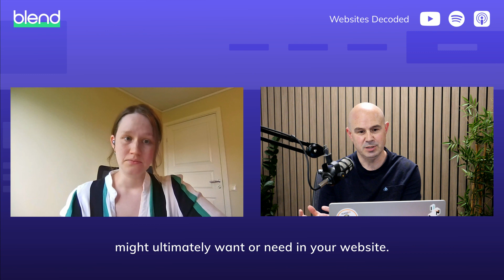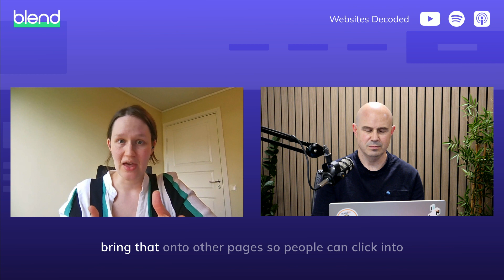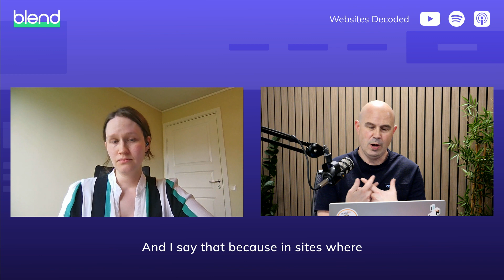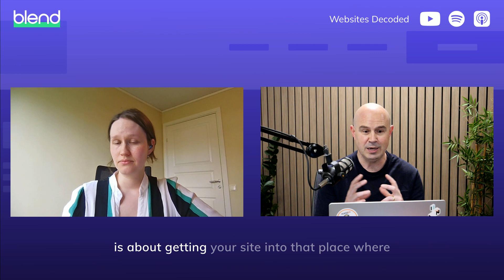The Role of Information Architecture in B2B Websites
When it comes to B2B websites loaded with complex product details, resources, case studies and more, having an intuitive content structure is make or break. In this episode, host Phil sits down with website strategy expert Jasmine Ojbro to discuss the crucial role of information architecture (IA).

They'll define what IA actually is and why it's so vital for delivering a seamless user experience - something that can easily get muddled on content-heavy B2B sites. Jasmine differentiates IA from a simple sitemap, providing tangible examples of companies that nailed their IA to help visitors effortlessly find what they need. Whether you're building a new site or reorganising existing content, tune in for an insightful master-class on leveraging IA to improve user experience.